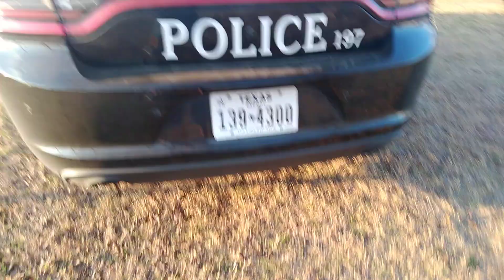can't help himself